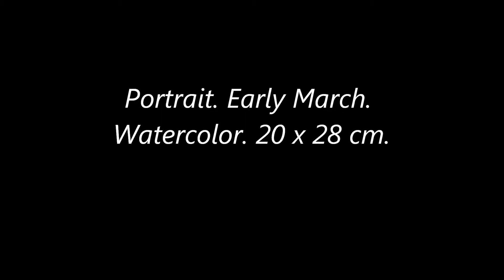Portrait. Early March. Watercolor 20 x 28 cm.